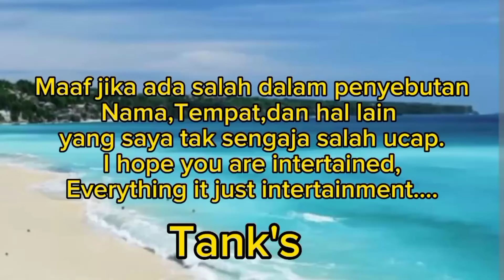Hyun O cemburu❗❗❗||Dear Hyeri episode 7-8 preview||spoiler+prediksi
shinhaesun leejinUk kdrama dearhyeriep7 dearhyeriep7preview dearhyeriep6preview dearhyeriep7-8engsub#spoilerdearhyeriep7-8#alurceritadearhyeriep7-8#spoilerdearhyeriep8#spoilerdearhyeriep8#dearhyeriep7pre-release
Dear hye ri ep 5 preview,dear hye ri ep 8 preview,dear hye ri ep 7-8 preview,spoiler dear hye ri ep 7,spoiler dear hye ri ep 6 ,alur cerita dear hye ri ep 7-8,dear hyeri ep 7 pre-release